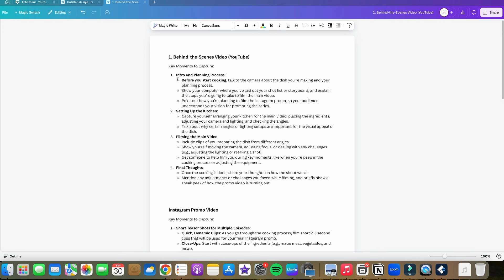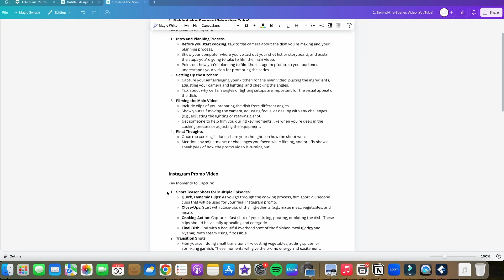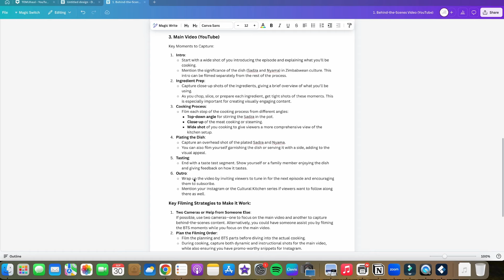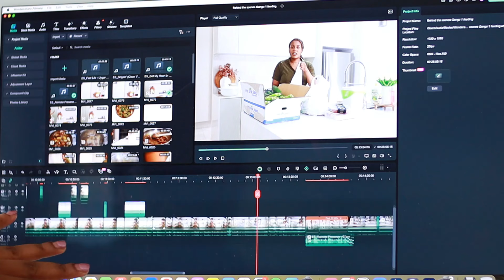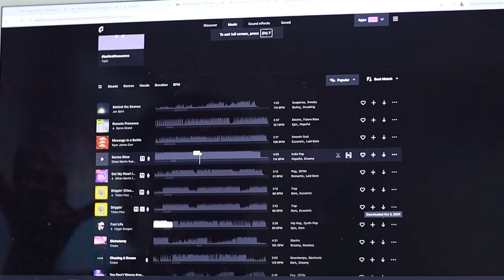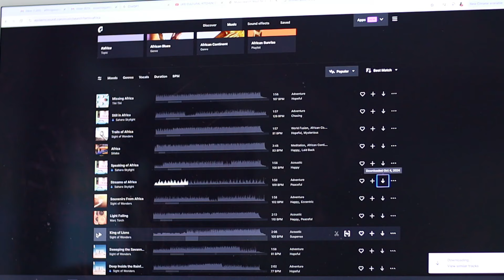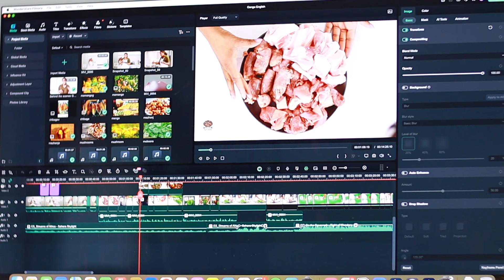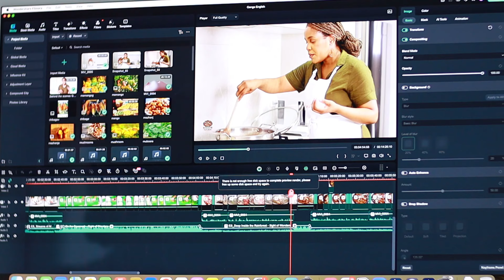Behind the Scenes:Creative Process, Filming Setup, Editing, Thumbnail Design & Music Selection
In this behind-the-scenes video, I take you through the entire process of creating my Gango video, from start to finish. You'll join me as I discuss the cultural significance of this traditional Zimbabwean dish with my mum, and I'll walk you through the technical aspects of setting up the camera and lighting. You'll also get a glimpse into the editing process, how I design the final thumbnail, and my approach to selecting the perfect music to complement the video. This is a deep dive into how I bring my content to life, offering insights into the creative and technical details that go into making each video. I hope you enjoy it!